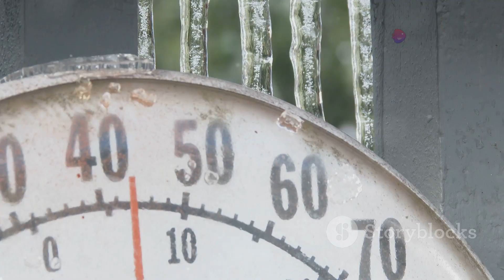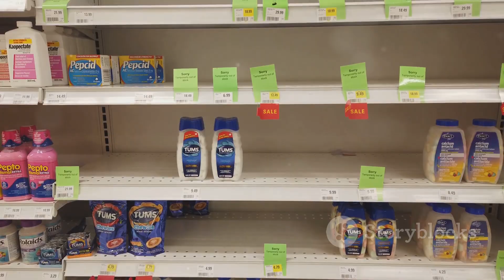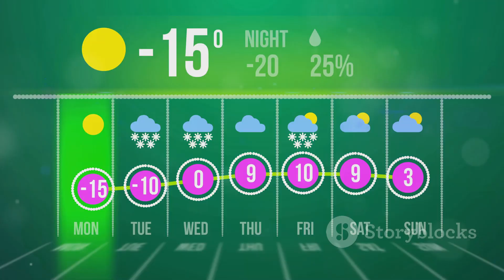Arctic Blast Incoming: How Winter 2025 Will Shake Up UK Weather!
Get ready for a deep dive into the upcoming British winter! In this video, we break down the latest weather forecasts and what they mean for you. Discover how the unpredictable UK winter could bring an Arctic blast, colder-than-average temperatures, and increased chances of snow, thanks to shifts in the jet stream and the polar vortex. We’ll explain the science behind these patterns, discuss the impact on travel, home heating, and rural communities, and provide essential tips to help you prepare—like insulating your home and winterizing your car. Stay ahead of the cold with expert advice and practical solutions.

OUTLINE:

00:00:00 The Unpredictable Charm of a British Winter
00:01:09 What Exactly is an Arctic Blast?
00:02:15 The Journey of Arctic Air to Our Shores
00:03:28 A Key Player in Our Winter Story
00:04:24 What the Forecasters are Saying
00:05:17 More Than Just a Chill in the Air
00:06:22 Where and When Might We See It?
00:07:22 Simple Steps for a Safer Winter
00:08:22 Bracing for a Winter to Remember